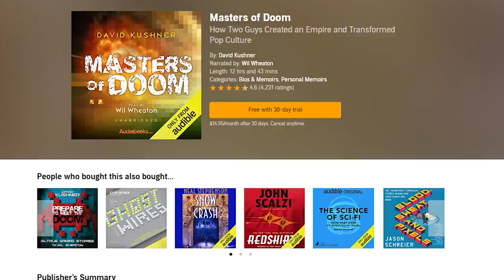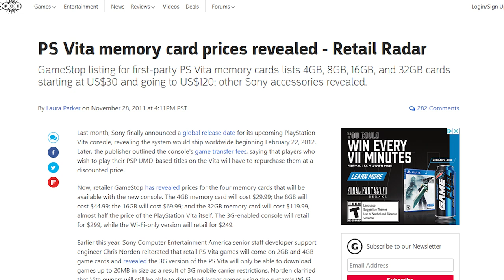Here's Why The PlayStation Vita Is Still Impressive In 2020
or text spawnwave to 500-500 for a free 30 day trail with 1 audiobook and unlimited access to each monthly collection of Audible Originals

The PlayStation Vita has been forgotten about by Sony, but there is still a section of fans who really enjoy the last handheld made under the PlayStation brand. Today I wanted to look inside the system and show why it is still an impressive handheld device even today.